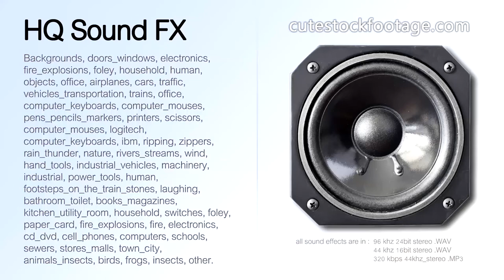Printer MG5150 buttons 01 - HQ sound effect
Printer, Canon MG5150, buttons. Duration: 00:06,28 ms